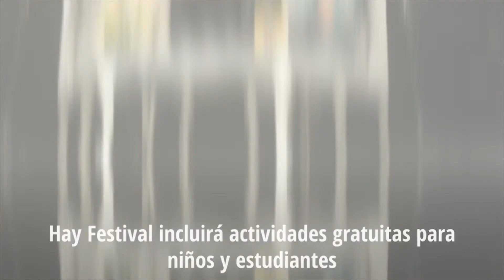Habrá Hay Festival en Querétaro para los próximos tres años.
• La edición de este 2019 se celebrará del 5 al 8 de septiembre.

• En el marco de “Querétaro por la Paz”, entre los invitados confirmados se encuentra Juan Manuel Santos, Premio Nobel de la Paz.